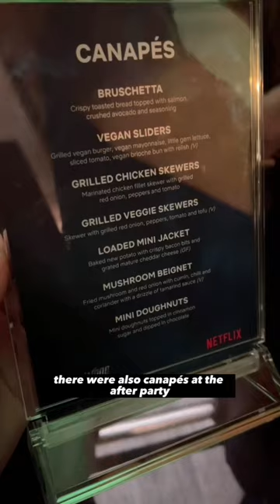LOCKWOOD & CO PREMIERE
Lockwood & Co. Premiere in London!